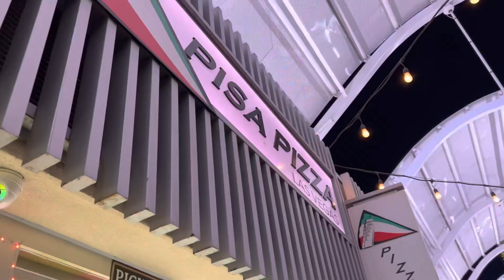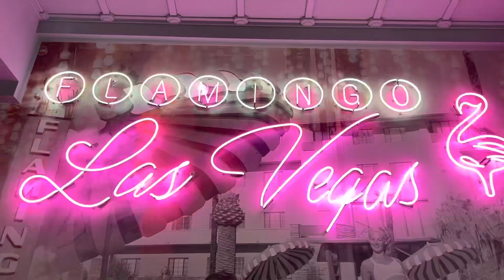Visiting Las Vegas + Flamingo Hotel